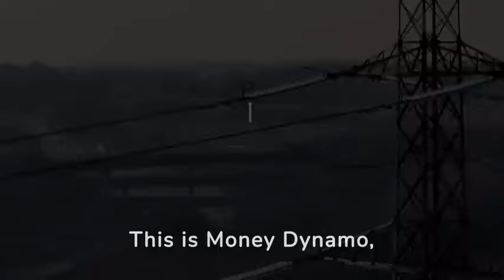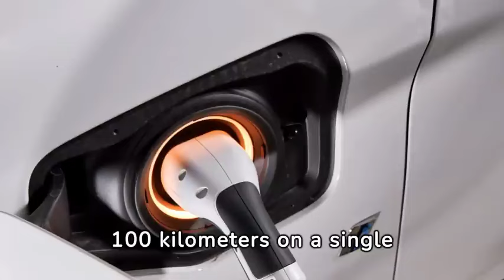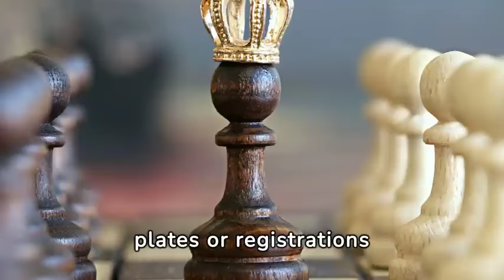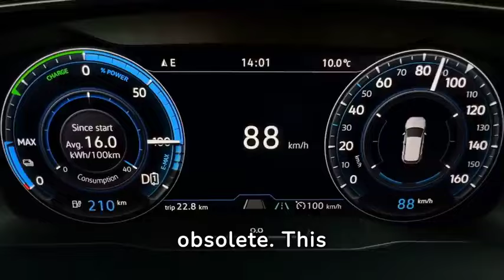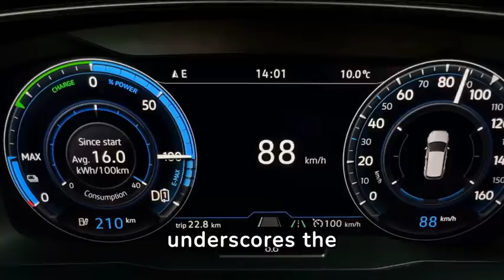Thousands Of Cars Are Being Abandoned In China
Uncover the paradox of China's electric vehicle (EV) dominance! In 2022, China sold a staggering 6.8 million EVs, overshadowing the U.S. with 800,000 units. Yet, behind the success lies a puzzling phenomenon — landscapes resembling car cemeteries in six Chinese cities, holding thousands of abandoned, nearly new electric vehicles.

Join Money Dynamo as we delve into the unexpected consequences of China's massive EV production. Discover why many EV manufacturers are going out of business, the role of government subsidies, and the environmental toll of abandoned EVs.

Explore the unintended consequences, financial implications, and global impact of China's electric vehicle industry. Learn valuable lessons for nations navigating the electric vehicle landscape and witness the intricate interplay between industry, government incentives, and market forces.